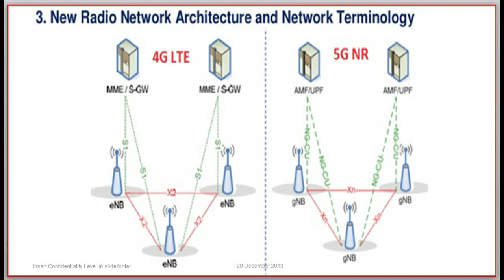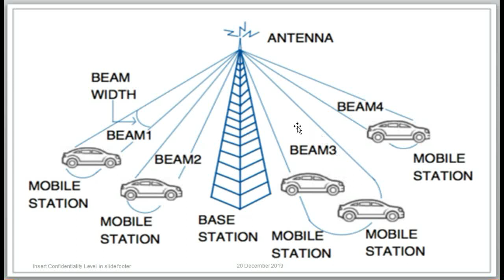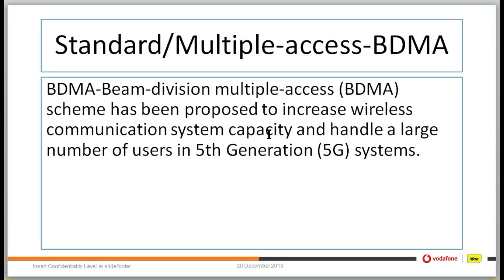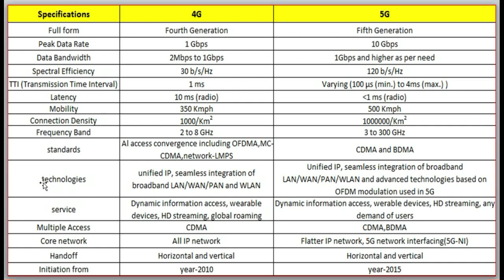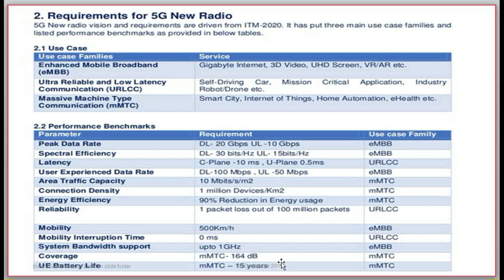5G & 4G Difference || Uses of 5G || BDMA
5G VIDEOS

1-5G NR-ARFCN || 5G BANDS  ??